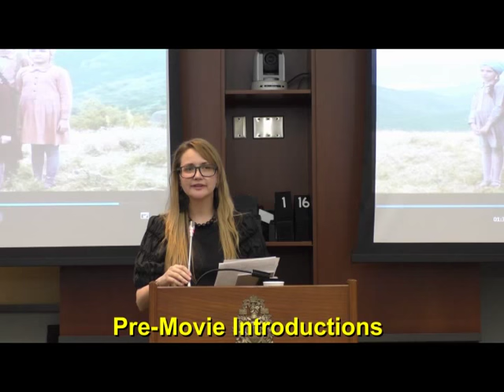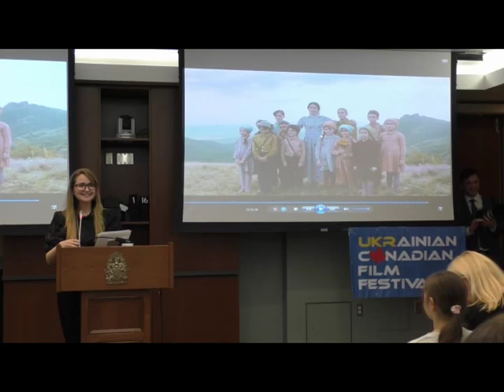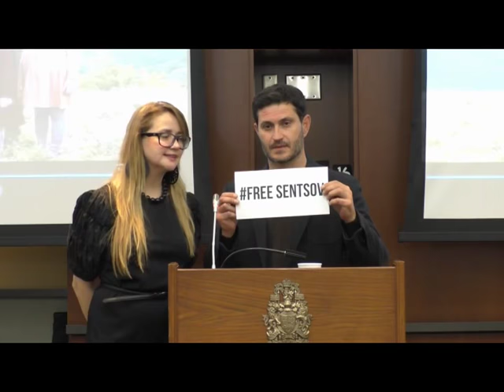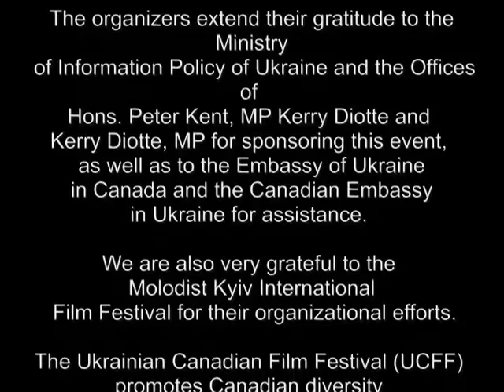Her Heart Movie Premier in Ottawa Oct 30 2018 Introduction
Introductions by various members of the Movie production as well as local dignitaries and members of the Film festival.

The Canadian Association of Crimean Tatars
Canada-Crimea Cultural Committee
in cooperation with the Ukrainian Canadian Film Festival

Held a Canadian premiere screening in Ottawa

"Her Heart"

A historical drama by Akhtem Seitablayev director of "Haytarma" and "The Cyborgs"

On Tuesday, October 30, 6:00 PM
131 Queen Street,
Room 7-52
Ottawa, ON K1P 5C7

"Her Heart" is a historical drama about the heroism of a Crimean Tatar girl, Saide Arifova, who managed to save dozens of Jewish children during the Nazi occupation of Crimea in World War II.

96 minutes / English subtitles /
Q&A with the director, Akhtem Seitablayev

The organizers extend their gratitude to the Ministry of Information Policy of Ukraine and the Offices of Hons. Peter Kent, MP Kerry Diotte and Kerry Diotte, MP for sponsoring this event, as well as to the Embassy of Ukraine in Canada and the Canadian Embassy in Ukraine for assistance.
We are also very grateful to the Molodist Kyiv International Film Festival for their organizational efforts.

The Ukrainian Canadian Film Festival (UCFF) promotes Canadian diversity through the cinematic arts. The films help to disseminate Ukrainian topics in a broader context.